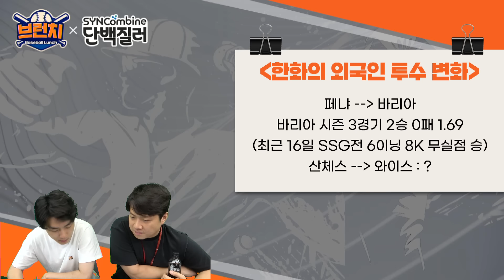한화 5강 승부수! 유튜버 외인투수 와이스, KBO에서 통할까? 베이스볼런치 2024.06.18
00:00 한화 5강 승부수!, 와이스 일시 대체 영입!
00:11 기사 내용
00:19 산체스 행보
00:25 한화 공식 발표
02:57 라이언 와이스
07:21 한화의 외국인 투수 변화

*KBO 시즌 화~금 오전 10시 네이버TV/유튜브 라이브 녹화
*KBO 비시즌 목 오전 10시 네이버TV/유튜브 라이브 녹화
지션은?